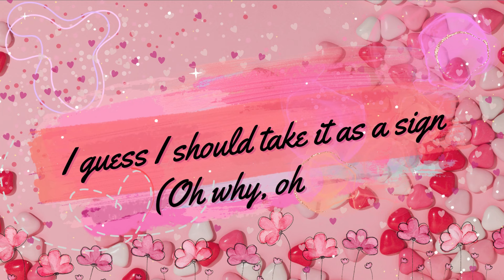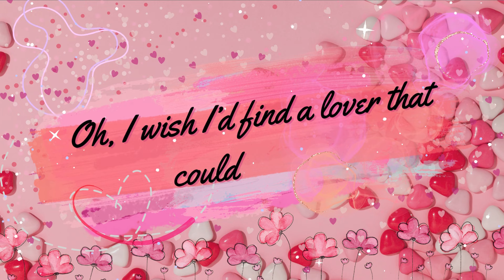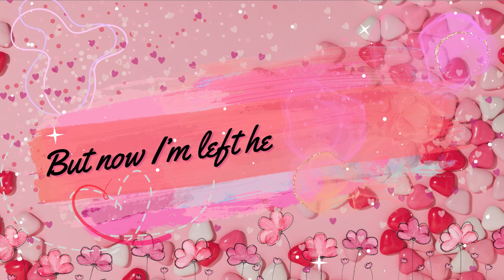[Cover] Cupid - FIFTY-FIFTY